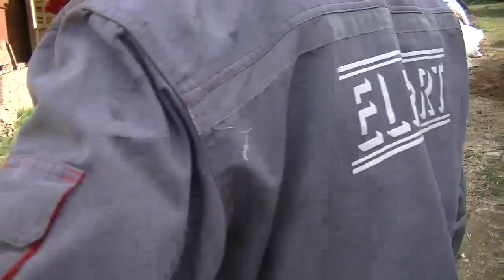Silaža i telad